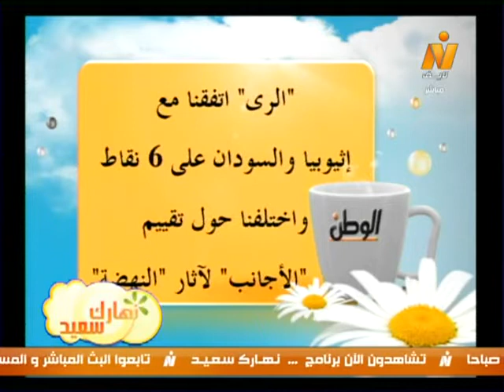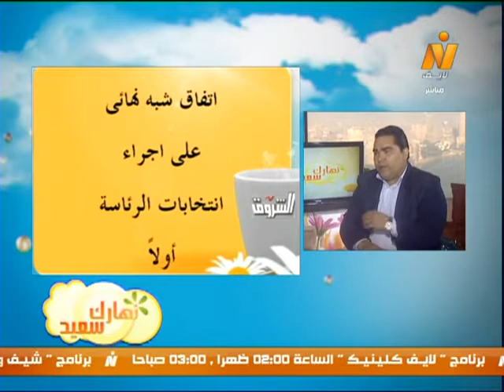نهارك سعيد| قراءة فى صحافة الإثنين 16 ديسمبر 2013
نهارك سعيد| قراءة فى صحافة الإثنين 16 ديسمبر 2013 مع الكاتب الصحفى/ خالد أبو بكر رئيس قسم الأخبار بجريدة الشروق
(تقديم/ شريف نور الدين)